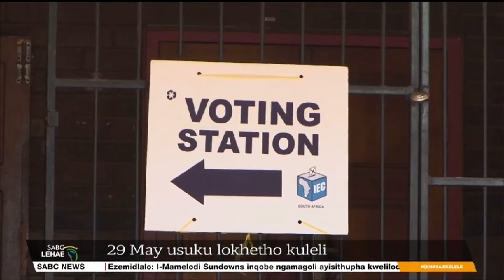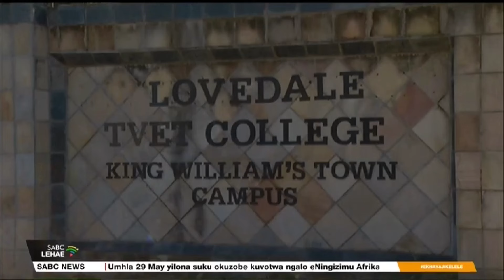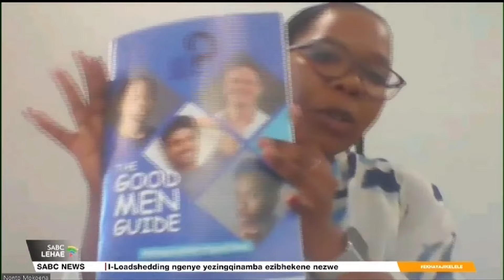Ekhaya Jikelele @07H00 | 21 February 2024